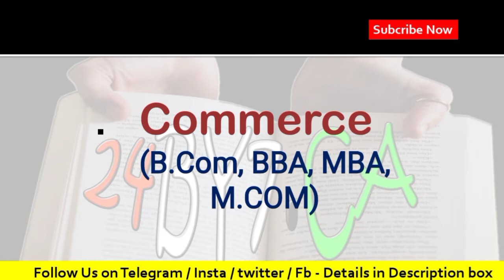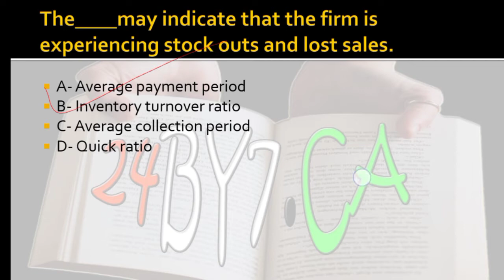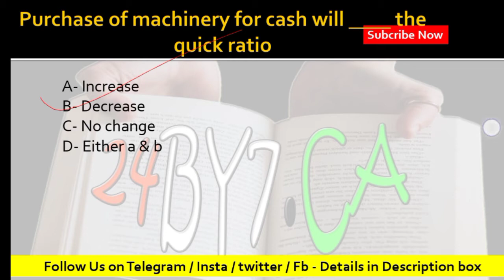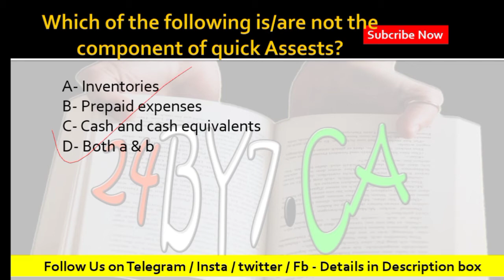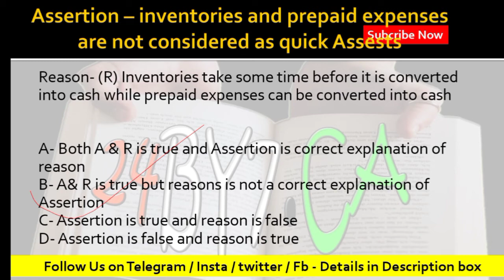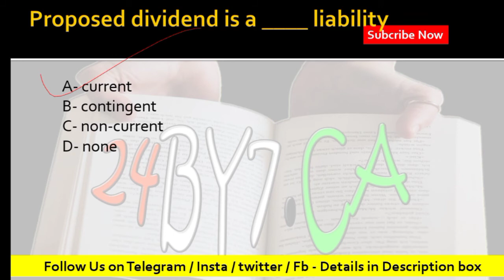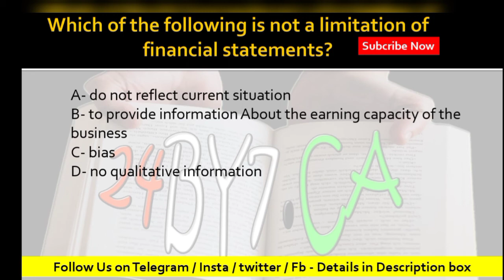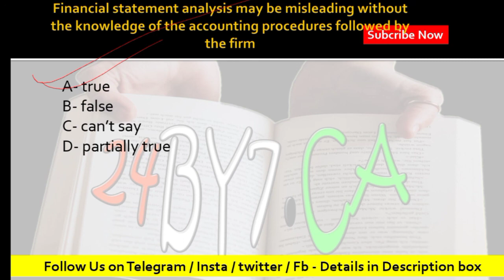Important Commerce questions for Lucknow university Entrance exam , DDU Entrance exam & Npg entrance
Important questions of Commerce for Lucknow university bcom Entrance exam , DDU bcom Entrance exam & Npg bcom entrance

Lu entrance ,
DDU Gorakhpur University updates ,
DDU Gorakhpur University admission kab se start honge ,
DDU Gorakhpur University 2022 ,
DDU Gorakhpur University admission details ,
DDU Gorakhpur University bsc admissions  2022 ,
DDU Gorakhpur University ba admissions 2022 ,
DDU Gorakhpur University llb admissions 2022 ,
DDU Gorakhpur University entrance exam expected cut off ,
DDU Gorakhpur University admission ,
Answer key of DDU Gorakhpur University entrance exam ,
DDU Gorakhpur University Entrance answer ,
CUET 2022 ,
Allahabad University 2022 Entrance Exam ,
Delhi unuversuty Entrance exam Preparation 2022 ,